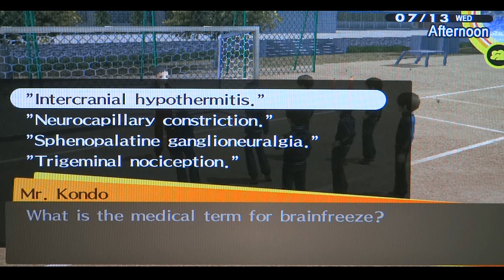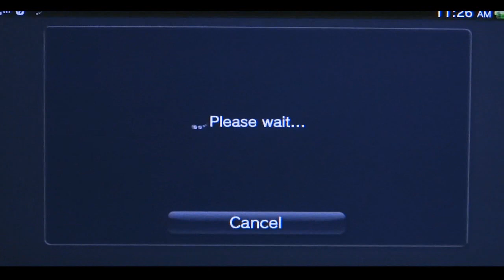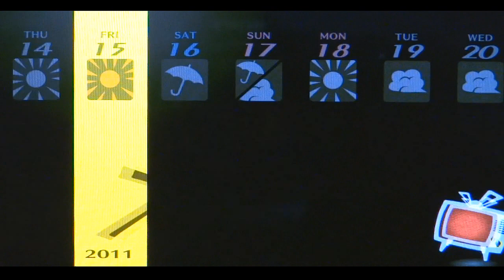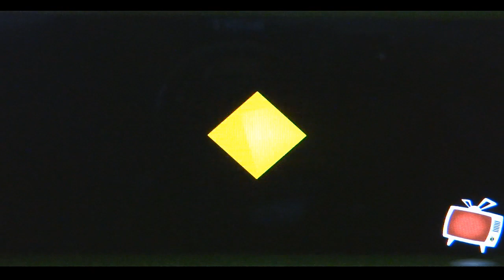Persona 4 Golden Playthrough pt 54: -Sayoko's Trust- Brain Freeze Pudding